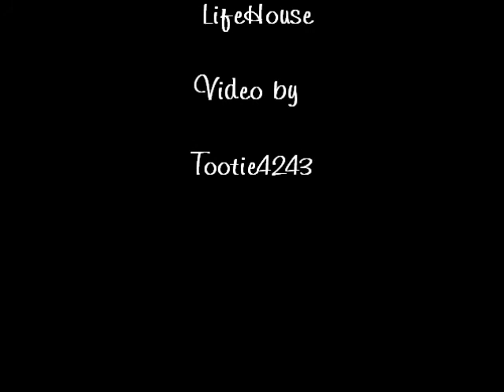Everything(Jannie) - JR and Annie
This Video I worked Hard on because I put every close moment in it and some extra too enjoy watching and let me know what you think.